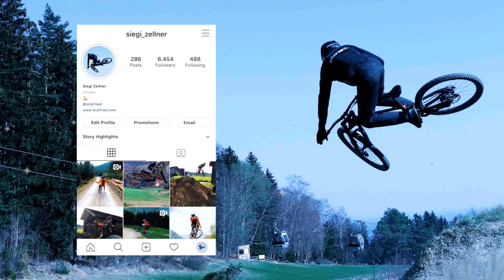BP Schladming 2020 Jumpline ●KomplettRAW #18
servus! hier de ersten eindrücke vom bikepark schladming 2020! leider hat es de letzten tage viel geregnet, wodurch die frische strecke etwas gatschig/bazig war. trotzdem viel spaß beim anschauen

✖︎ SONG
jugo ürdens - läuft